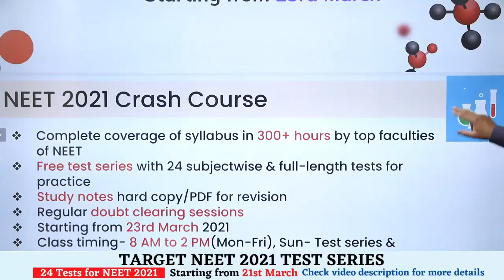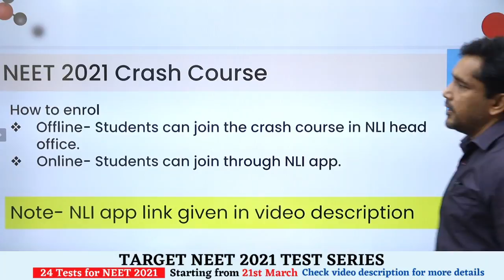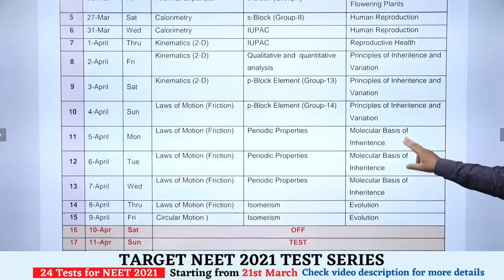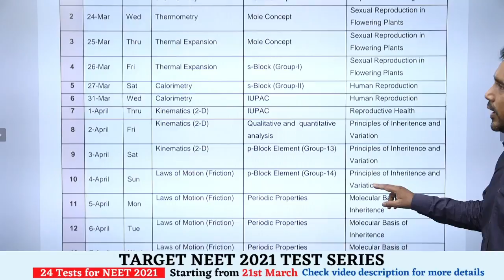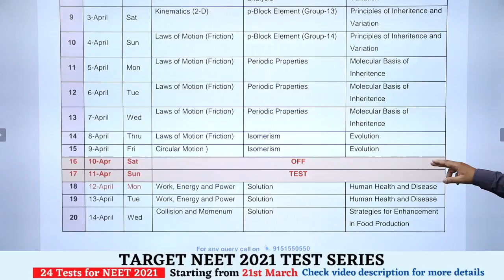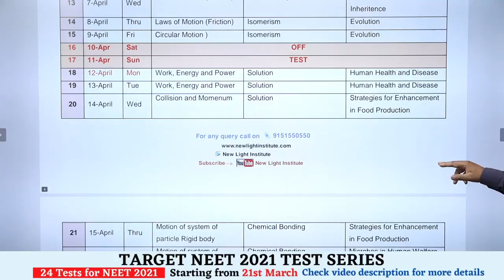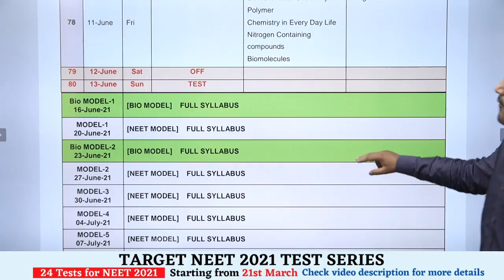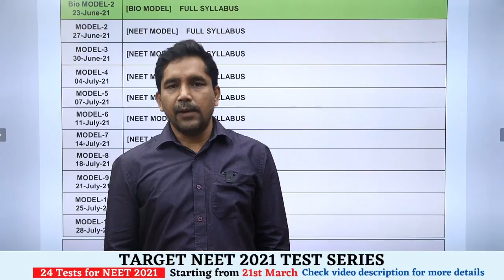Launching NEET 2021 Crash Course | Complete Coverage of NEET Syllabus in 80 Days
New Light Institute is going to launch the NEET 2021 crash course where the complete syllabus of NEET will be covered in 80 days with MCQs practice. NEET 2021 crash course will start on 23rd March. This course will be available in online and offline mode.

📣 Launching  NEET 2021 Crash Course
✅ Complete coverage of NEET syllabus in 300+ hours
✅ Free test series with 24 subjectwise & full-length tests for practice
✅ Study notes hard copy/PDF for revision
✅ Regular doubt clearing sessions
✅ Starting from 23rd March 2021
✅ Class timing- 8 AM to 2 PM(Mon-Fri), Sun- Test series & paper discussion
✅ Test series pdf/hard copy with solution will be provided

🚀 Target NEET 2021 Test Series
👉 Total 24 tests(topic wise and full syllabus)
👉 Available in online/offline mode
👉 Starting from 21st March
👉 Discount of ₹ 1000 till 20th March